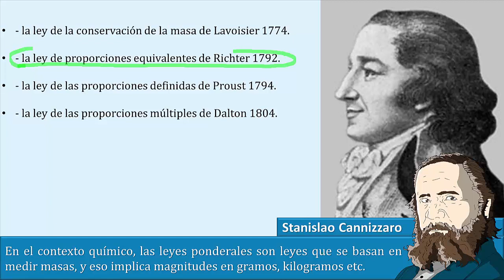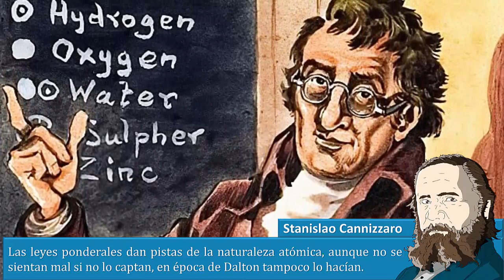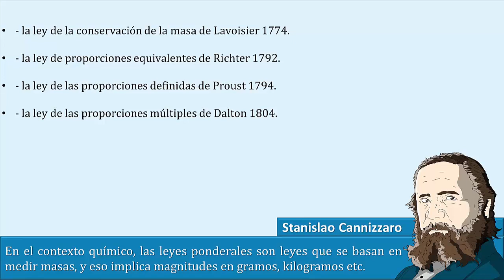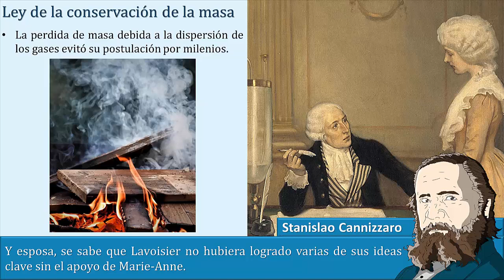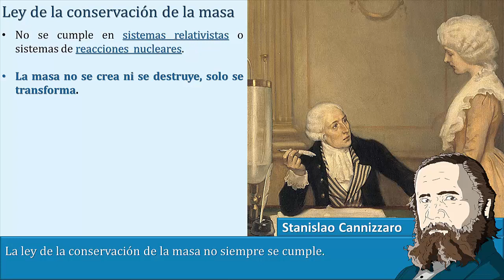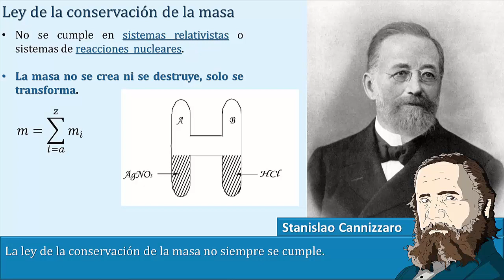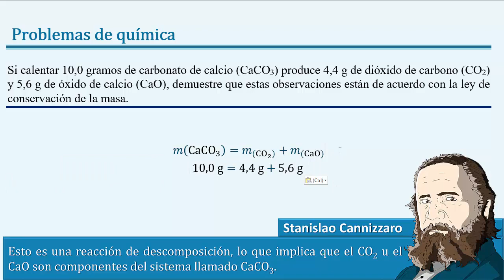Leyes ponderales 1, la ley de la conservación de la masa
🧪 En este video tutorial de química del capítulo de teoría atómica, veremos una introducción a la ley de la conservación de la masa en el contexto de las leyes ponderales 🧪 Teoría atómica